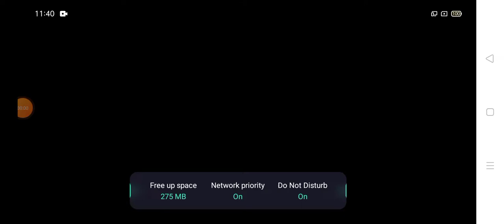fnf gameplay part #7 new week